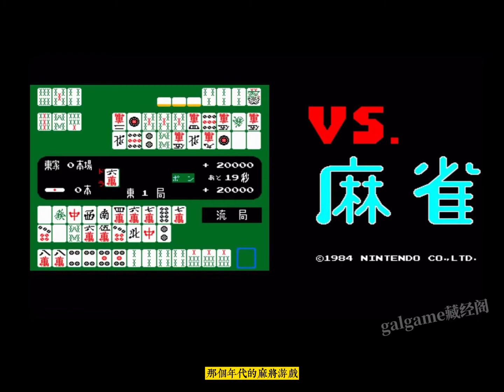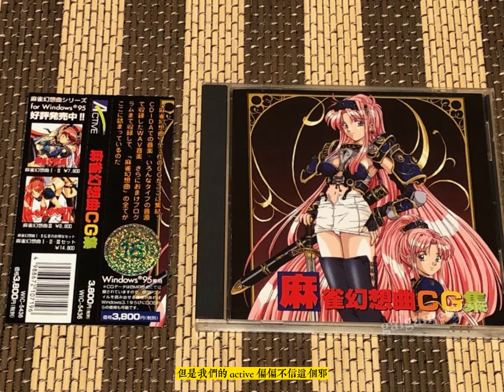discipline 慾望學園 荒誕+重口的校園劇 （2002）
慾望學園 discipline （2002）